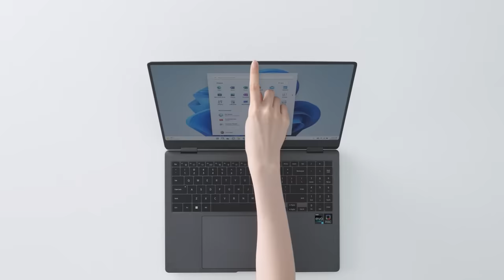Galaxy Book3 Pro 360: Official Unboxing | Samsung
Check out the details of Galaxy Book3 Pro 360 as we unbox it. With upgraded specs, the Galaxy Book3 Pro 360 is here to impress.

 00:00 Intro
 00:13 What's in the box
 00:26 Thickness
 00:30 Connectivity
 00:36 Finger print sensor
 00:40 Display
 00:55 The 13th Gen Intel® Core™ processor
 01:09 Long lasting battery & fast charging
 01:14 Color
 01:30 Outro